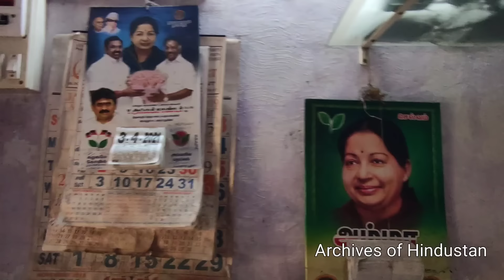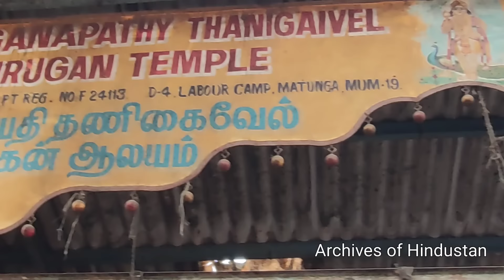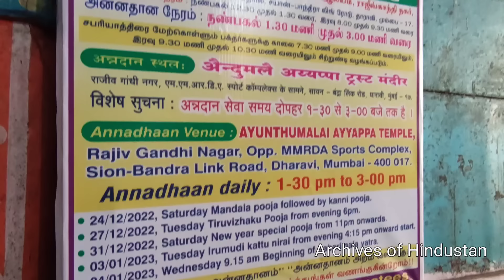பம்பாய் தமிழர் பகுதி | வெளிவராத காட்சி | Mumbai Tamil Area Part 1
मुंबई का तमिल क्षेत्र ,  मुंबईचा तामिळ परिसर , Bombay tamil people lifestyle ,

பம்பாய் தமிழர் பகுதி Part: 1 வெளிவராத காட்சி | Mumbai Tamil Area Part 1
Part 2 பம்பாய் தமிழர் பகுதி | ஆன்மிகம் | வெளிவராத காட்சிகள்
Part 3 | பம்பாய் தமிழர் பகுதி | குடிசையில் கோடிகள் !? தேவர் சமூகம் | வெளிவராத காட்சி
நிஜ 'காலா' இவர் தான் | மும்பை தமிழர் பகுதி | ஆதிதிராவிடர் | Mumbai Tamil Area -Part 4
நாடார் ஏரியா | பாம்பாய் தமிழர் பகுதி | தமிழ் பள்ளி | Mumbai Tamil Area- Part 5

 Mumbai Tamils , பம்பாய் தமிழர்கள்  பர்மா தமிழர்கள் உலகத் தமிழர்கள் உலகத் தமிழர்கள் மும்பை தமிழர்கள் Bombay tamils Tamil forum Tamil diaspora @ArchivesofHindustan